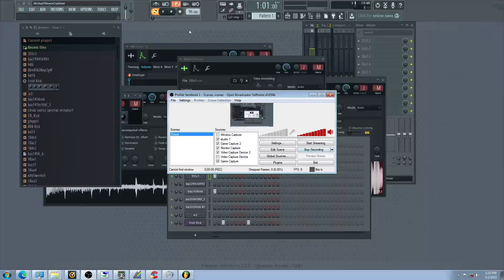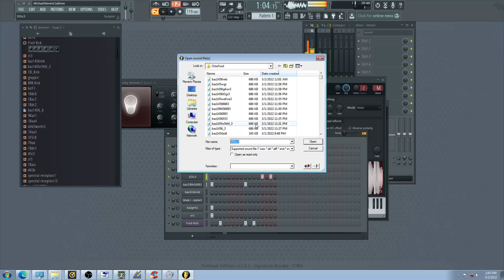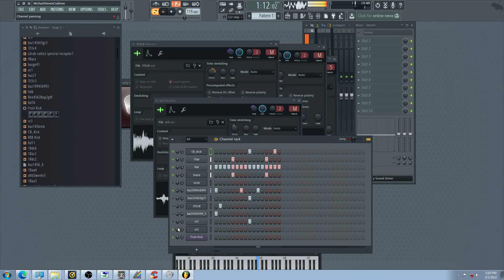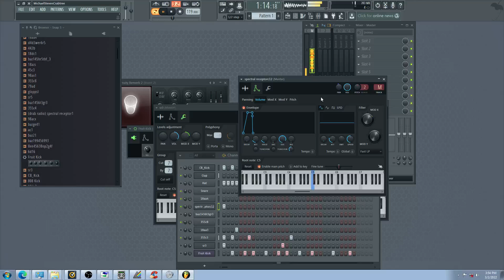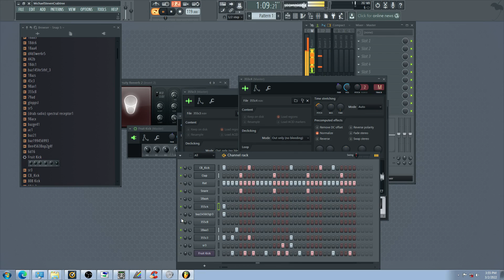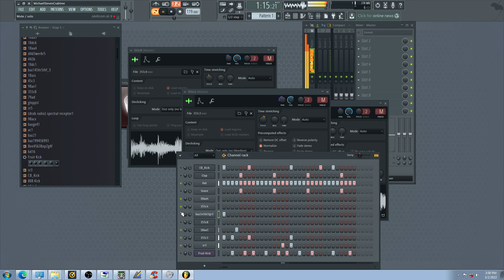EDM Recording U1433